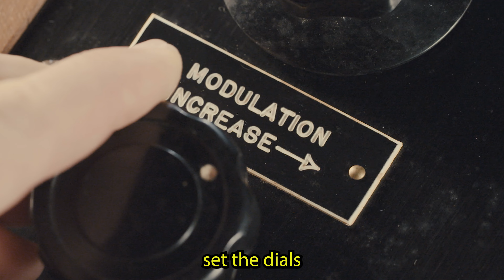Oops All Macaulay's (Parody)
Another video from our December 9th Holiday Show.